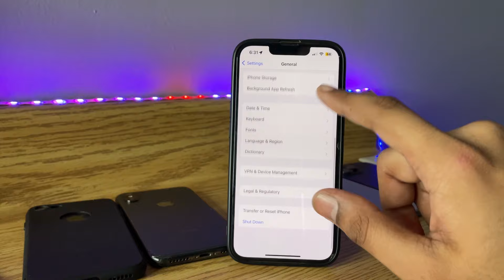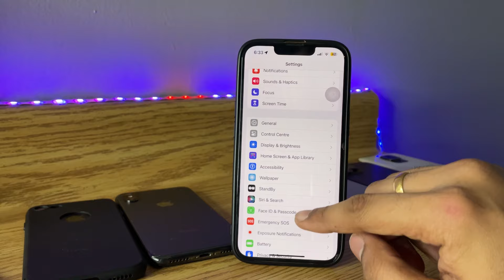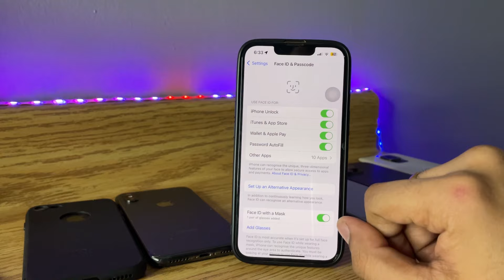Face iD not working - Fixed